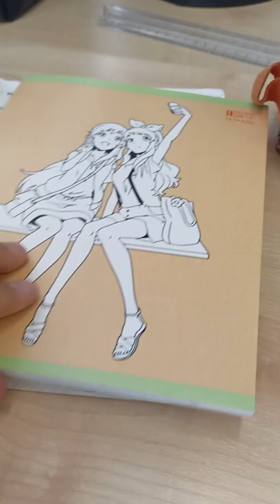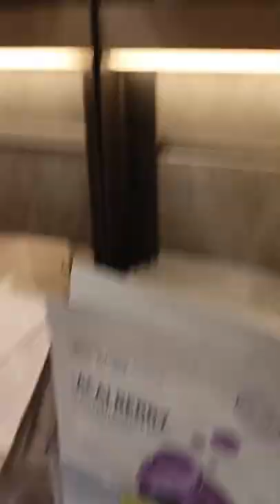vlog📷✨ прогулка по Москве💖vlog